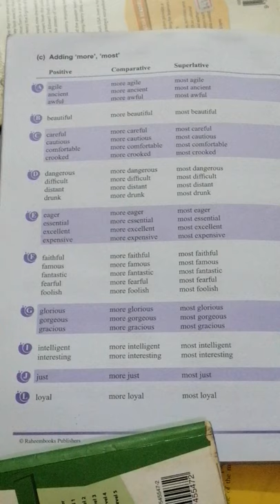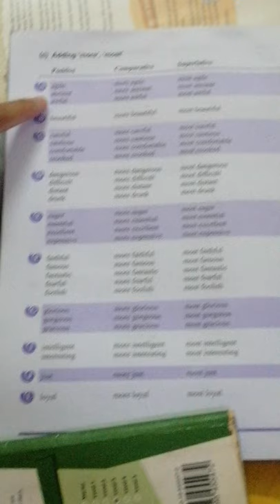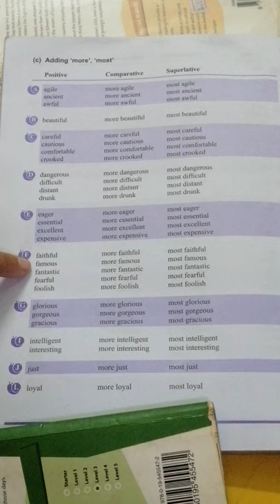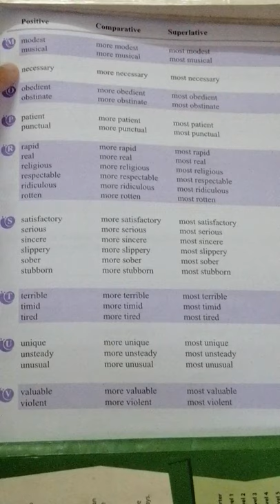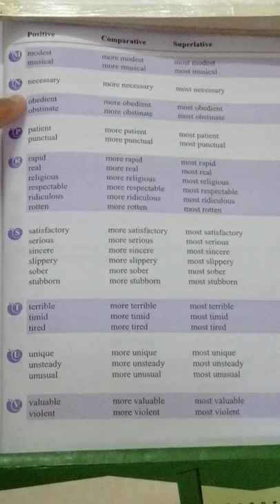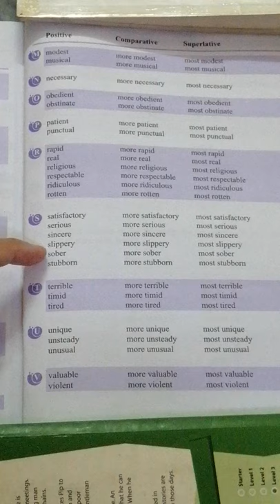Grade 4 English Grammar Appendix_1, Ms Rabbia Amin, Lecture_19 (6 May, 2021)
Grammar and usage book 4, Appendix_1 page-150, reading, translation and explanation